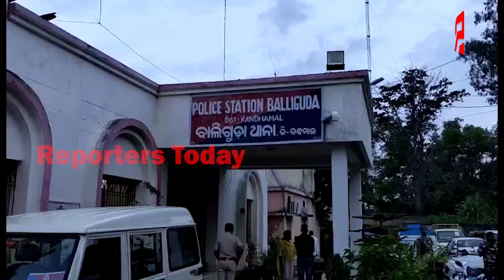ମାଂସ ଦୋକାନୀକୁ ଅପହରଣ ବେଳେ ୧୦ ଅପହରଣ କାରୀଙ୍କୁ ଗିରଫ କଲା ବାଲିଗୁଡ଼ା ପୋଲିସ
ମାଂସ ଦୋକାନୀକୁ ଅପହରଣ ବେଳେ ୧୦ ଅପହରଣକାରୀଙ୍କୁ ଗିରଫ କଲା ବାଲିଗୁଡ଼ା ପୋଲିସ